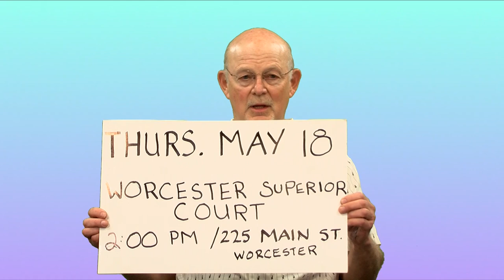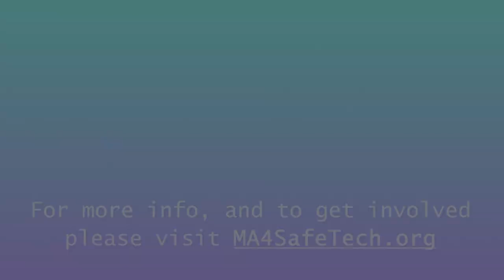TECH SAFE 5: Inroads in Rutland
On this episode of Tech Safe, host Cece Doucette interviews safe technology activists from Rutland Massachusetts, Carolyn Streeter and David Gold about their struggles to safeguard their town from 5G cellular towers, and fighting to hold the Telecom companies accountable for their reckless endangerment of the public.